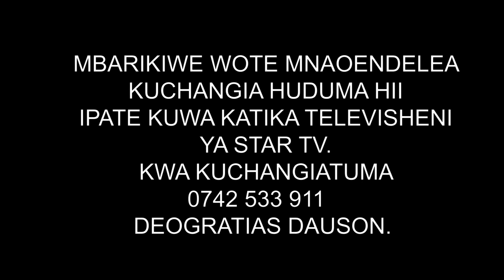upako wa mafuta